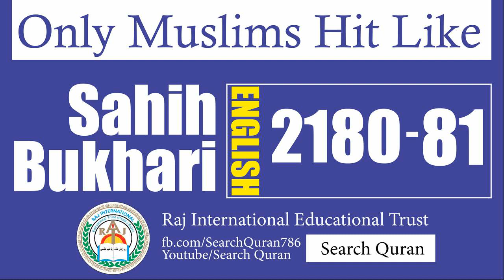Sahih Bukhari 2180-81 English Bukhari Sharif Hadith No 2180-81